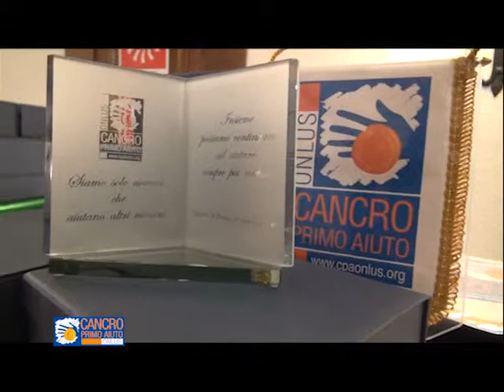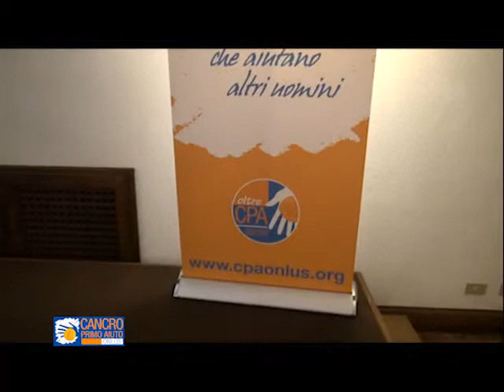Cancro Primo Aiuto premia gli ospedali con cui collabora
Un premio per saldare un rapporto di collaborazione che ha permesso a tanti malati di avere servizi puntuali e vicini alle loro necessità. E’ quello che Cancro Primo Aiuto ha voluto assegnare ai vertici di una quindicina tra aziende socio sanitarie territoriali e cliniche private della Lombardia con cui l’associazione brianzola lavora da anni. L’evento si è svolto lunedì 27 novembre presso Villa Walter Fontana a Capriano di Briosco (MB). A consegnare i premi – una targa con il motto di Cancro Primo Aiuto (“Siamo solo uomini che aiutano altri uomini”) e un augurio (“Insieme possiamo continuare ad aiutare sempre più malati”) – sono intervenuti, insieme al presidente di Cancro Primo Aiuto, Antonio Bartesaghi, il vicepresidente di Regione Lombardia, Fabrizio Sala, il vicepresidente della Camera di Commercio di Milano e Monza, Carlo Edoardo Valli, e il capo segreteria dell’assessorato all’Inclusione sociale di Regione Lombardia, Giulia Martinelli.

Ma ecco l’elenco dei premiati: Carlo Picco, direttore sanitario di Areu, Eugenio Cremascoli, presidente della Clinica Columbus, Camillo Rossi, direttore generale dell’Asst Cremona, Alessandro Visconti, direttore generale dell’Asst Fatebenefratelli Sacco di Milano, Renato Cerioli, amministratore delegato dell’Istituto Cliniche Zucchi di Monza, Paola Palmieri, direttore amministrativo dell’Asst di Lecco, Cesare Candela, direttore sanitario dell’Asst Nord Milano, Matteo Stocco, direttore generale dell’Asst di Monza, Marco Trivelli, direttore dell’Asst Grande Ospedale Metropolitano Niguarda, Fabio Pezzoli, direttore sanitario dell’Asst Papa Giovanni XXIII, Francesco Laurelli, direttore generale dell’Asst Gaetano Pini Cto di Milano, Giovanni Monza, direttore sanitario del Policlinico San Matteo di Pavia, Callisto Bravi, direttore generale dell’Asst Sette Laghi di Varese, Rosella Petrali, direttore sociosanitario dell’Asst Valtellina e Alto Lario, e Giovanni Materia, direttore medico del Poc di Carate dell’Asst di Vimercate.